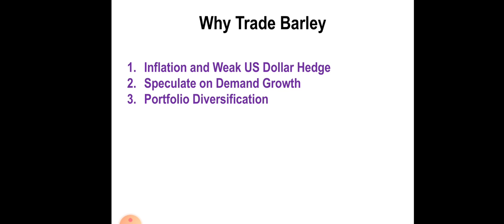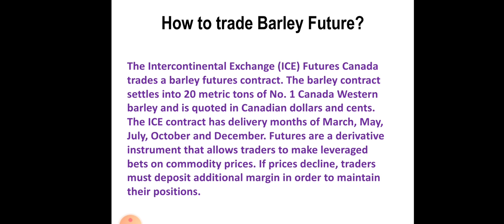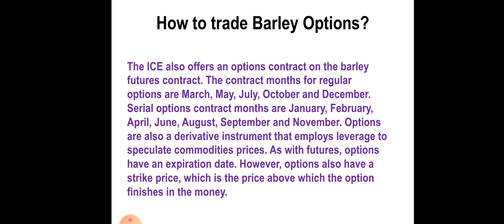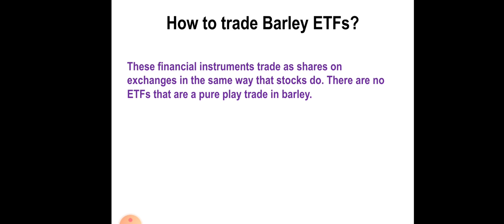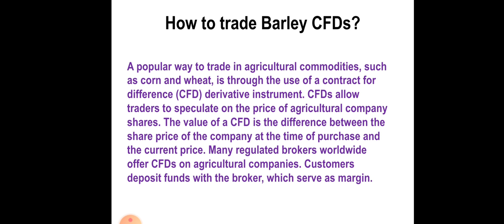How to trade Barley Commodity? | Barley future and options | Daily Commodity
Source: Commodity.com